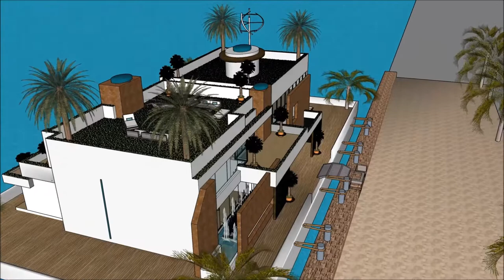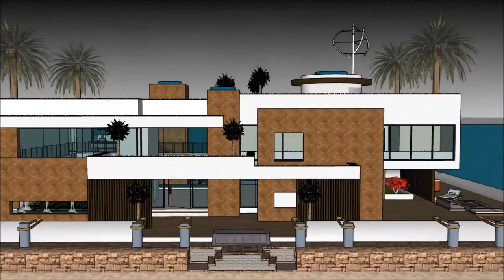Barcos casas flutuantes Casas flutuantes Alqueva na Holanda Amsterdam casa Fluvial Brasil Build luxu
The floating house villa houseboatzania launching an innovative high-end luxury yacht floating house villa mansion home design potentially as a display of exhibition of the Barcos casas flutuantes Casas flutuantes Alqueva na Holanda Amsterdam casa Fluvial Brasil Build luxu.

The collection of the Floating house villa houseboatzania concept of Barcos casas flutuantes Casas flutuantes Alqueva na Holanda Amsterdam casa Fluvial Brasil Build luxu consists of high luxury and architectural art pieces in minimalism combined with living on the waterfront of the harbour.

The floating house villa mansion yacht design has the basis to sustain living with high standards and contemporary structural design - Barcos casas flutuantes Casas flutuantes Alqueva na Holanda Amsterdam casa Fluvial Brasil Build luxu with numerous of prospects for excessive living and celebrating the desire of life worldwide: